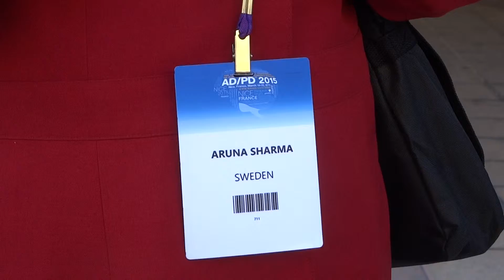Aruna & Hari Sharma in front of Palais des Congrès Acropolis 12th ADPD Nice, France Mar 18, 2015